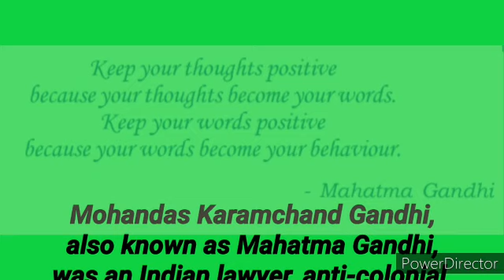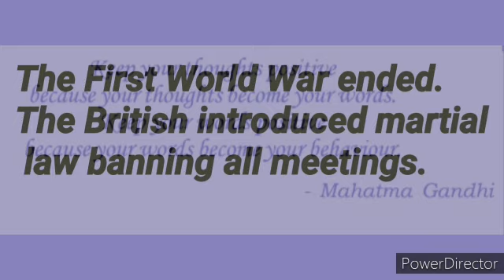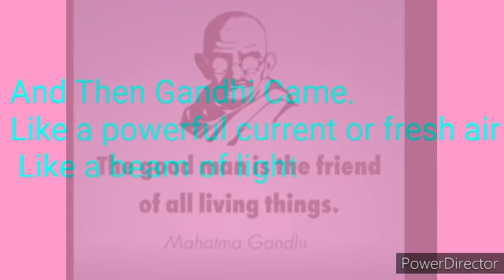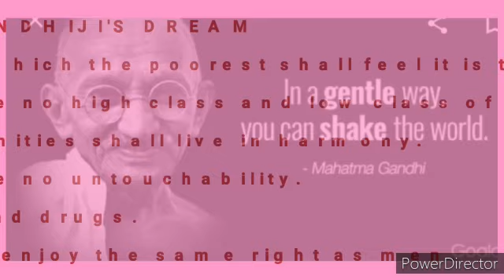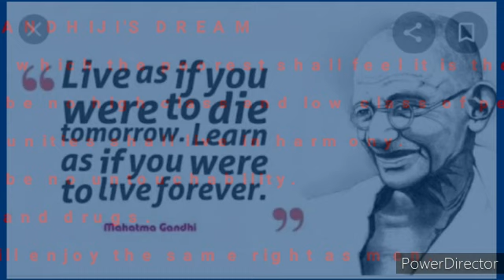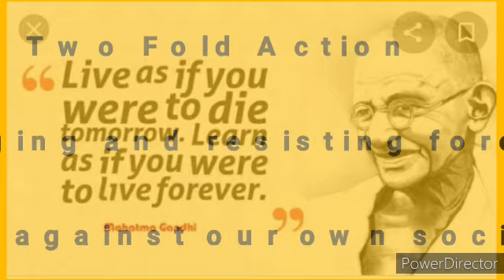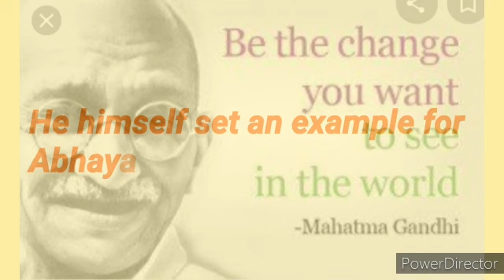Plus One Improvement (English) Unit 2 lesson 1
AND THEN GANDHI CAME